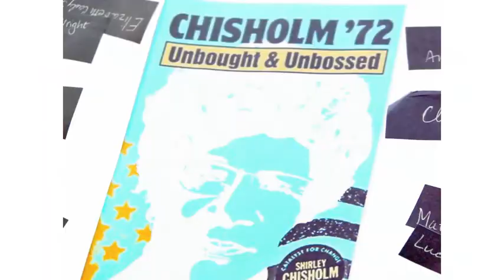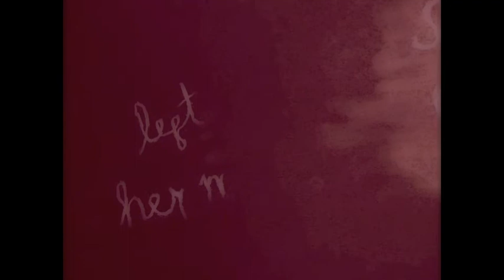Shirley Chisholm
2011- Project for Contemporary History based on Shirley Chisholm, the first African American women to be elected into the house of representatives.